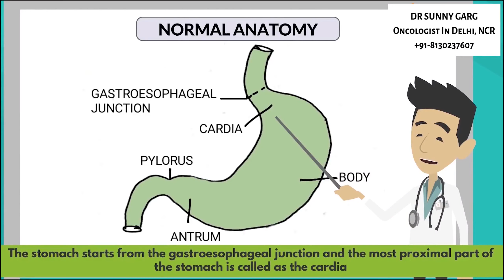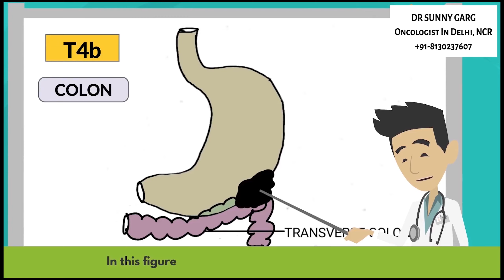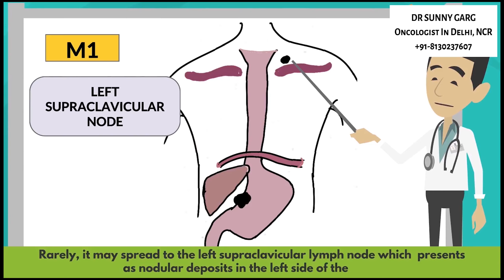Stomach Cancer Staging | Dr Sunny Garg - Medical Oncologist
In this video, Dr Sunny Garg explains the TNM Staging of stomach cancer. Staging is very important to decide the appropriate treatment plan for the patient.

The stomach starts from the gastroesophageal junction and the most proximal part of the stomach is called as cardia. After which comes the body and distally lies the antrum and pylorus. On the innermost aspect lies the epithelium, outside to which lies the lamina propria. Muscularis mucosa is the layer which lies outside the lamina propria. Then comes the submucosa. Muscularis propria is the layer which lies outside the submucosa. Outside to which lie the subserosa. And the outermost aspect lies this layer called as serosa.

Now, after discussing the different layers of stomach wall, let's discuss the T-staging of the stomach cancer. First is the Tis or carcinoma in situ. This is not considered as malignant, and is localized to epithelium. Infiltration of lamina propria or muscularis mucosa is called as T1a disease. Infiltration into the submucosa is called as T1b. Muscularis propria infiltration is called as T2. Infiltration of subserosa is called as T3. And infiltration of the tumor into the serosa is called as T4a disease. When the tumor extends through the stomach walls to involve the adjacent structures it is called as T4b.

Stomach cancer is classified into N0 OR N1, depending on the involvement of regional lymph nodes by the tumor. M1 staging refers to the spread of the tumor to different parts of the body. Distant metastasis maybe seen to the liver. The peritoneum in form of multiple peritoneal deposits. To the lungs in form of multiple nodular deposits. Rarely, it may spread to the left supraclavicular lymph node which presents as nodular deposits in the left side of the neck. Or a nodular deposit in the periumbilical region, called as sister Mary Joseph nodule. It may also present as pelvic deposits in the rectovesical pouch or pouch of Douglas. Or as nodular deposits in one or both the ovaries, called as Krukenberg's tumor. Very rarely, it may also spread to brain or bones.